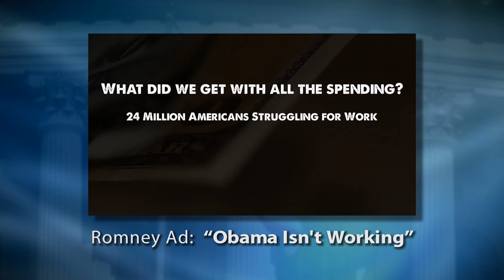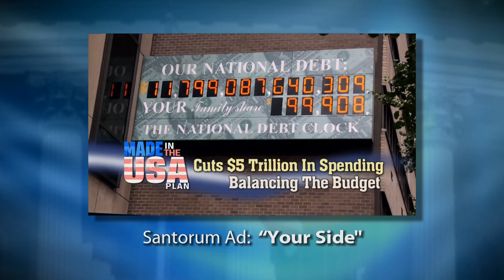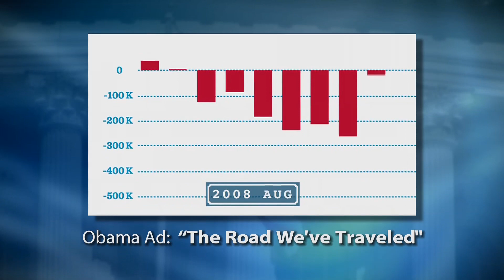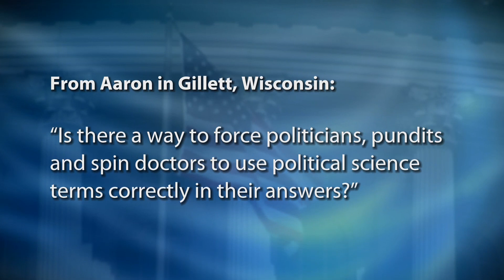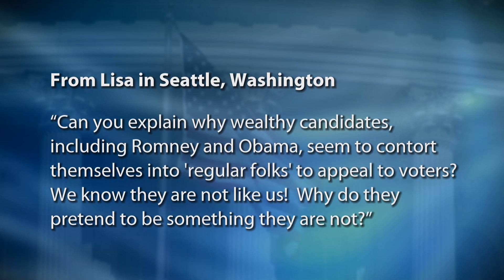Political Messaging on the Economy with Lynn Vavreck and Thad Kousser - UCTV Prime Vote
Smart talk from UC political scientists Lynn Vavreck of UCLA and Thad Kousser of UC San Diego as they analyze how Mitt Romney,Rick Santorum and Barack Obama are crafting their economic messages to appeal to voters in this presidential campaign.     Series: "UCTV Prime: Vote" [Public Affairs] [Show ID: 23526]